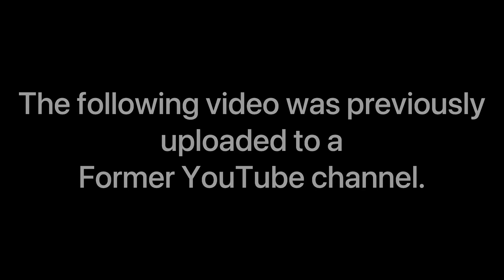Catrikes on Panhandle Trail from 2017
This video was from a group of Catrike riders on the Panhandle trail in Weirton W. Va.  McDonalds in Burgettstown, Pa. even set aside parking just for us.